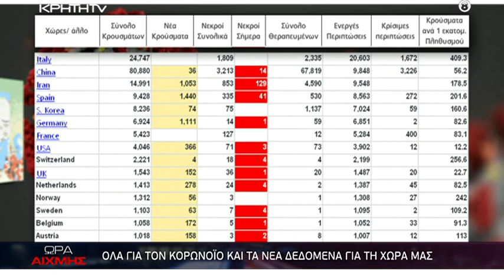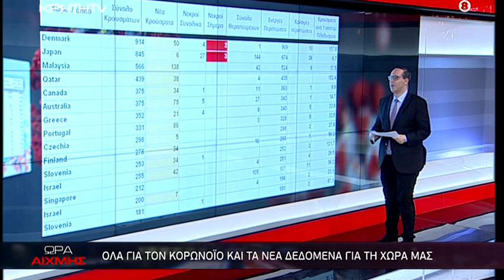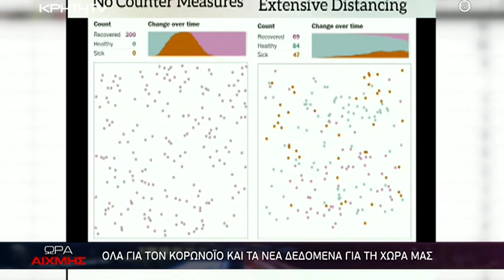Οι Κρυφές πτυχές του κορωνοϊού στην "ΩΡΑ ΑΙΧΜΗΣ"